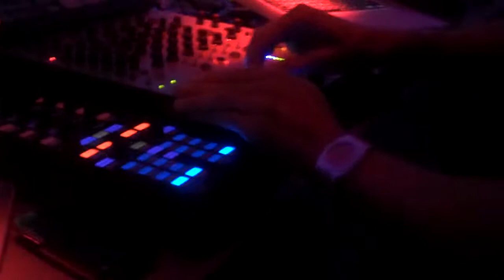Dubfire @ Cocoon (Party Animals) - Ibiza [HD]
Dubfire playing at Cocoon @ Amnesia for Sven Vath's "Party Animals" party.